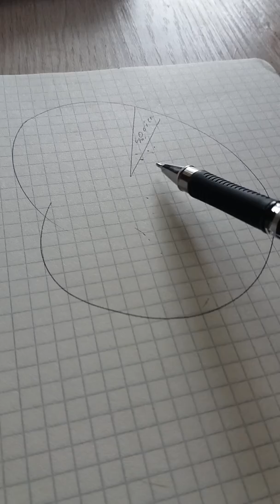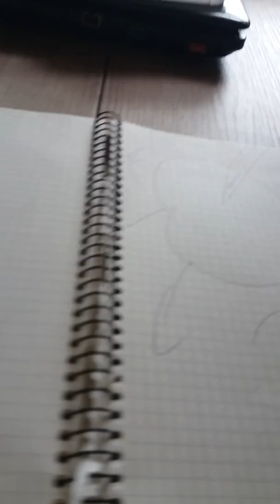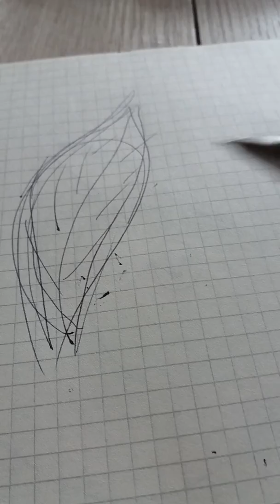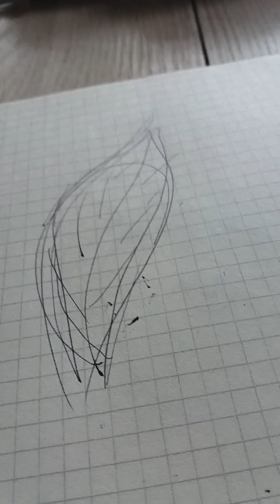1. Personality - Essence - Source (Onness). Draft.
A brief look at schematic picture of this reality.